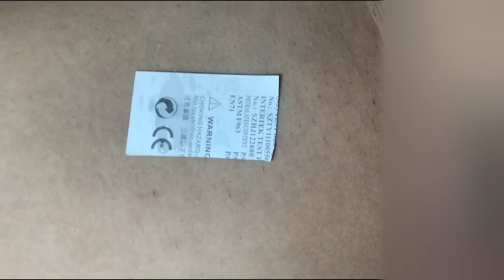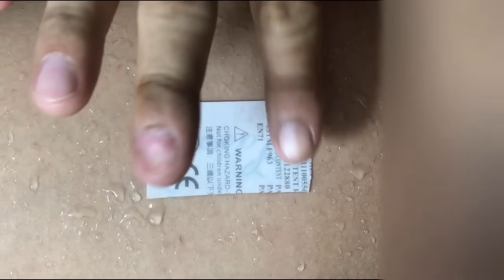Create Cute Temporary Tattoo of Letter! Temporary Tattoo #15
Temporary tattoos are a fun and easy way to experiment with body art without the commitment of a permanent tattoo.

They come in various designs, sizes, and colors, and can be applied to any part of the body. Temporary tattoos are made using a variety of materials, including henna, ink, and adhesive paper. Some temporary tattoos are designed to last for only a few days, while others can last for several weeks.

Press-on tattoos are one type of temporary tattoo that can be applied easily at home. They typically last for about three to five days and can be removed easily with soap and water. To get the best results from press-on tattoos, it’s recommended to shave the area where you want to apply the tattoo first.

Another type of temporary tattoo is henna. Henna tattoos are made using a paste made from the henna plant and can last for up to two weeks. They are often used in traditional Indian weddings and other celebrations.

Temporary tattoos are a great way to experiment with different designs and styles before committing to a permanent tattoo. They’re also a fun way to add some extra flair to your look for special occasions or events.

Temporary tattoo stickers are a fun and easy way to add some flair to your look. They are made of a skin-safe adhesive that doesn’t require water to be applied. You can customize your own temporary tattoo stickers with your artwork for parties or game-days. They come in custom and standard shapes, and are made of PVC-free plastic. They are water-repellent and can be easily applied and removed with milk. Simply peel off the back like any other sticker and place it on your skin – no need for water. They are a great addition to any party or event, and can be used to show off your team spirit or personalize a special occasion.